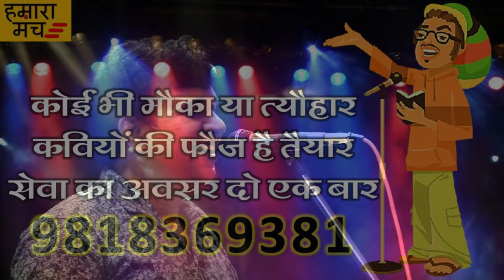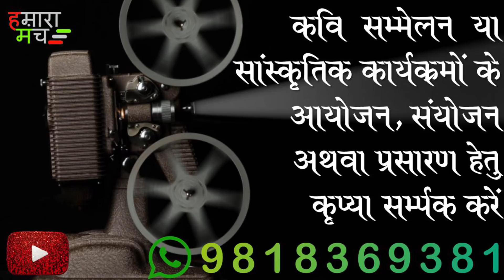लड़कियाँ भी कम नहीं हैं आशिक़ी के खेल में | Yashdeep Kaushik Yash | KIET Hasya Kavi Sammelan 2018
Hamara Manch | हमारा मंच - भारतीय साहित्य, शिक्षा एवं संस्कृति के संरक्षण व प्रसार की दिशा में एक सामूहिक प्रयास